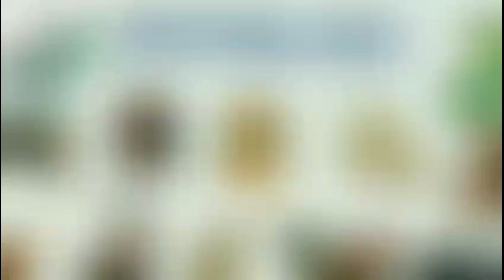Tử Vi Tháng 1/2023 Âm Lịch của 12 Con Giáp | Tháng Giáp Dần 2023